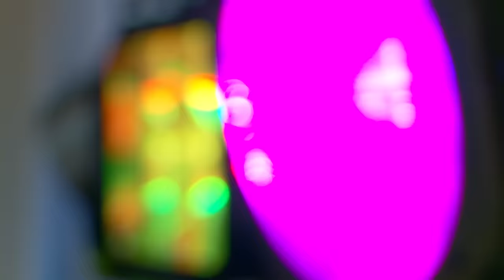Gypsy Places Curse On Wedding Between Her Cousin And Babyfather | Gypsy Brides US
Chassity places a curse on the wedding between Amber and Dustin, not just because Dustin is leaving his family with Chassity to be with Amber. but because Amber is Chassity's cousin and Chassity feels disrespected. But how will the curse pan out over the reception?